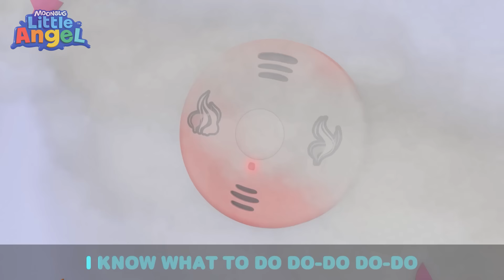Learning At The Fire Station | Little Angel | Dance Party Songs 2024 🎤 Sing and Dance Along 🎶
Baby John and the family learn about fire safety with the help of a firefighter. First, they learn how to slide down from a pole, after that we see what the firefighter truck’s control center looks like, and lastly, the family learns how to stop a fire with a hose!

It's a Dance compilation featuring

🎵 LYRICS 🎵

Oh firefighter
(Wee ooo wee ooo)
You keep us safe

 You slide slide slide
Slide down the pole!

Weeee!

I can slide slide slide

Like a firefighter!

You drive drive drive
Drive left and right

Weeee!

I can drive drive drive
Like a firefighter!

You flash the lights
Flash flash they go
Heeheee

I can flash the lights
Like a firefighter

You spray spray spray
The hose today

Heeheee

I can spray spray spray

The hose today
Like a firefighter!

You honk honk honk
Honk on the horn
Woah!!
I can honk honk honk
Like a firefighter!

DANCE AWAY, with Moonbug Kids: DANCE PARTY SONGS!!! Welcome to the homeplace of kids and family fun dance, where you can find a selection of the best of Moonbugs dance themed content! Boogie and Sing with iconic characters such as JJ from CoComelon, Ella from Lellobee City Farm and Baby Max from Little Baby Bum in this playground of fun songs and dance!

In this compilation, we present Little Angel! Follow this wonderful family as their children learn about the world they live in through songs and poems! These rhymes for children help teach basic skills and improves their ability to comprehend and follow directions. Nursery rhymes and kid’s songs accelerate phonetic awareness improving children's word comprehension, reading and writing skills.

📽️ EPISODES 📽️

00:00 Learning At The Fire Station
03:04 If I was a Police Officer!
06:41 If I Were A Fireman Or A Policeman
10:39 Fire Safety Song
14:01 Police Song
18:30 What is that Sound?
21:32 Wheels On The Ambulance
24:55 Friends Song
28:50 Pet Vet Checkup Song
32:43 Rescue Squad Is Here To Help
36:16 Community Workers (Premium)
39:16 Firefighters To The Rescue
42:44 I Want To Be A Fireman
45:55 Doctor Knows What's Good For You
49:09 Baby's Visit To The Dentist
52:38 5 Little Babies
55:48 Lollipop Song